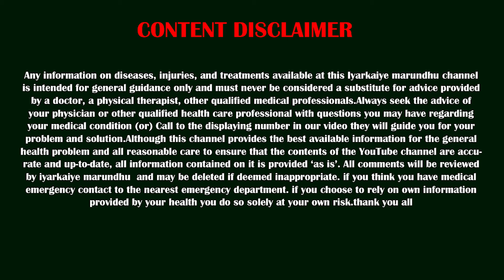Kidney Problem Solution | கெட்டுப்போன சிறுநீரகத்தை பூ போல மற்றும் அற்புத ஜூஸ்..